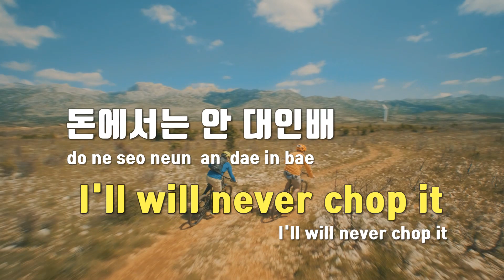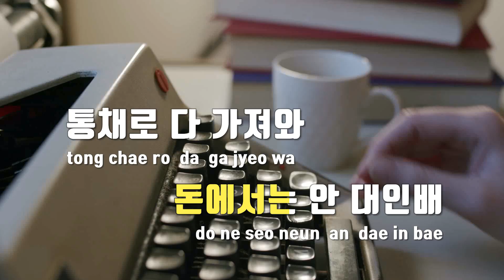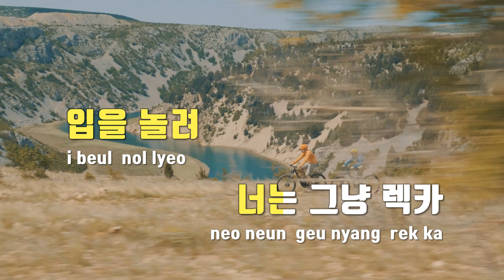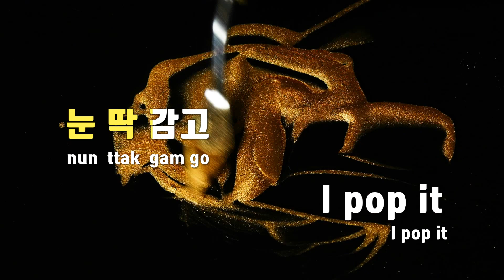[TJ노래방] Pop It Remix - Blase(Feat.쿠기,해쉬스완,우원재) / TJ Karaoke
Pop It Remix  --  Blase(Feat.쿠기,해쉬스완,우원재)